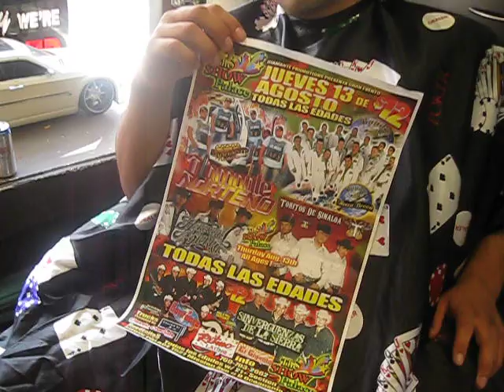GoodFellas barber Shop in Vista w/ Ricardo From Diamante Norteno -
GoodFellas barber Shop in Vista w/ Ricardo From Diamante Norteno - with the best Fades and tapers in the Vista and North County area. these Guys have the best haircuts for cheap .